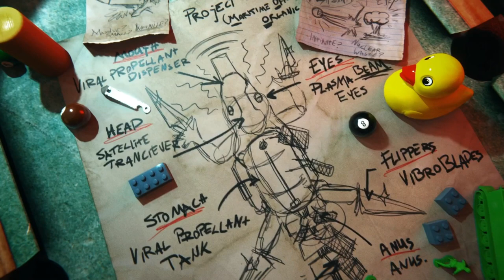Maneater Truth Quest DLC – Destroy the Power Node - Walkthrough Part 5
Maneater Truth Quest DLC Walkthrough Part 5
Destroy the Power Node
Power Trip Quest
Cut to the Chase
Swim Through the rings